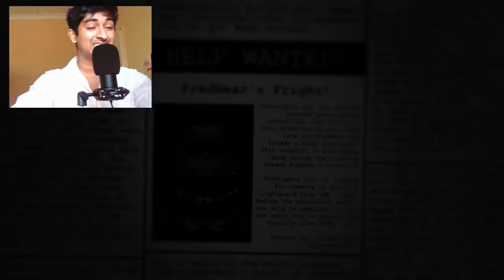FNAF But Everytime I Get Jumpscared The Game Changes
FNAF has alot of jumpscares, but just how many jumpscares? Ill be finding out today by changing the fnaf game i play everytime i get jumpscared for 2 HOURS STRAIGHT! Lets find out how many fnaf jumpscares can be crammed into this session and see how long i can go before i start to lose my sanity. I hope your ready for a wild ride, lets go.

Five Nights at Freddys:
The Five Nights at Freddy's series consists of horror-themed video games in which the player is usually a night-time employee at a location connected with Freddy Fazbear's Pizza, a fictional children's restaurant that takes inspiration from family pizza chains like Chuck E. Cheese and ShowBiz Pizza Place.[19] The restaurant has life-size animatronic characters resembling anthropomorphic animals that perform on a show stage, usually for children's parties. The animatronics wander the restaurant at night, and the guard is instructed to watch over them. To progress through the games, the player must guard themselves against animatronics with a variety of tools. The original stated explanation for the animatronics' mobility is to prevent their servomotors from locking up due to lack of use, and their homicidal behaviors are caused by their mistaking humans for animatronic endoskeletons, whom they will force inside character suits, killing them in the process. From the third game forward, however, it is retroactively established that the animatronics are actually possessed by spirits of children murdered by restaurant cofounder and overarching franchise antagonist William Afton, who stuffed the bodies inside the animatronics, then accidentally killed himself when he disguised himself in an animatronic suit and activated its spring-locks. This backstory is hinted at through a secret in the first game, where a hidden news article explains that the restaurant's reputation was damaged when blood, mucus, and foul odors began to leak from the animatronics' eyes and mouths.

Welcome:
Ryberus is a gamer who makes High Quality Videos all the way down to the Trashiest Meme-like content you can find it all here.